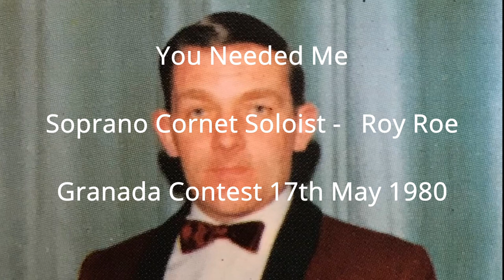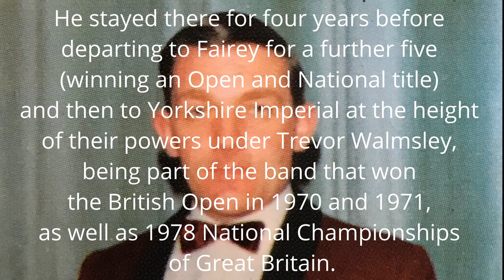You Needed Me - Soprano Cornet Soloist - Roy Roe - Granada Contest 17th May 1980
You Needed Me, played as a Soprano Cornet Solo by Roy Roe.
Live at the Granada Band Contest 17th May 1980.
Accompanied by the Brighouse and Rastrick Band, Conductor James Scott